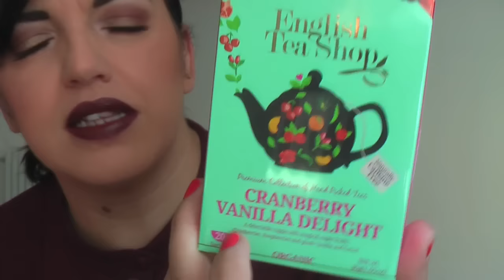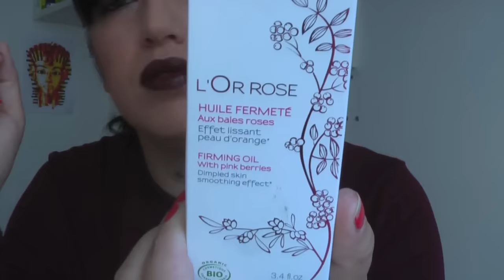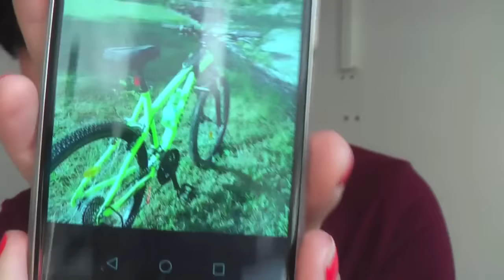Regali e autoregali di compleanno